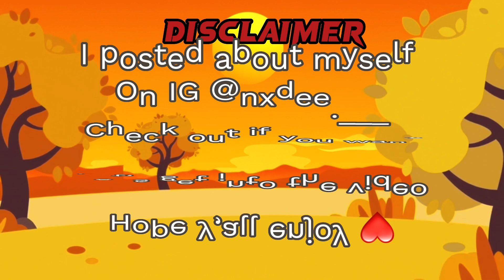Spiciest WAR BETWEEN INDIA 🇮🇳vs SOUTH KOREA 🇰🇷🥵😱Whose best 🏆 *Spicy biggest bites😱🔥*asmr#